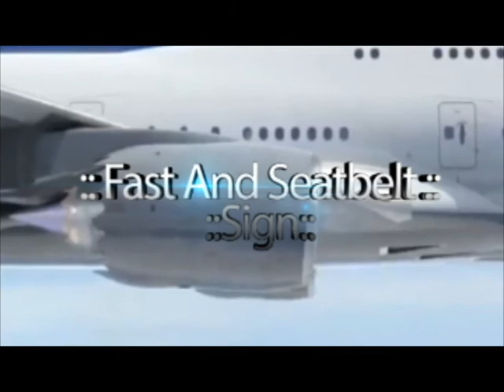Intro Booyah 201411